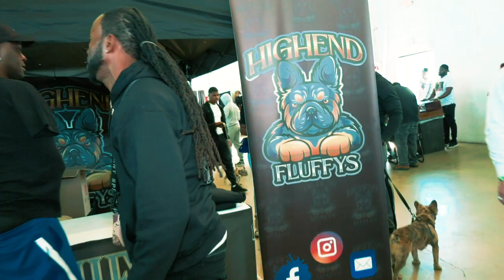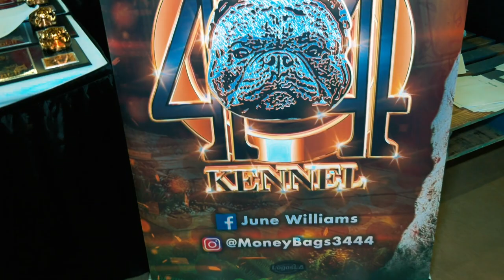WORLDS BEST BREEDERS @RUMBLE in the JUNGLE 2022!